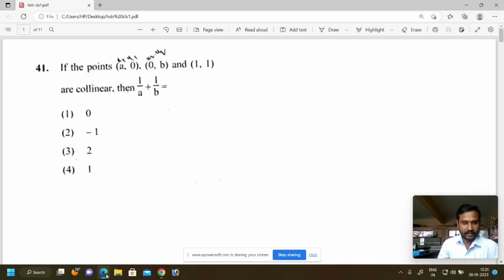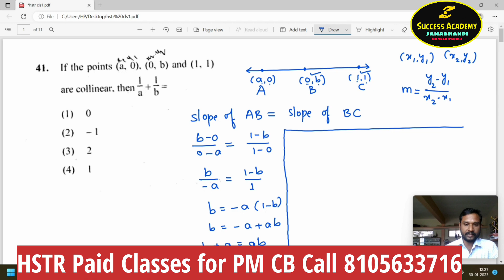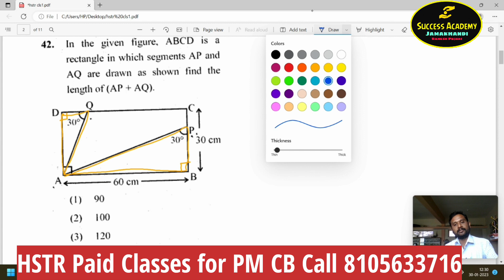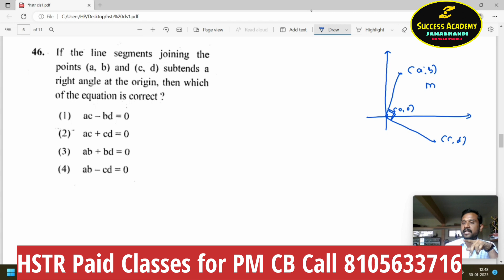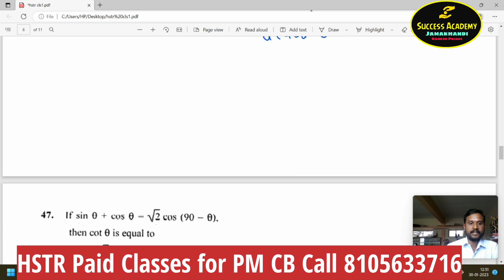HSTR Science PYQ Part - 1 (Maths) By Manjunath V.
Key_Answer_Of_GPSTR_ Paper_1
hstr english,
hstr english old question paper,
hstr english syllabus,
hstr english grammar,
hstr english notes,
hs english suggestion 2023,
hstr english grammar class,
hstr english paper 2,
hsst english previous question papers,
hstr english old question paper analysis,
mental ability for hstr in english,
hstr english reference book,
hstr english classes,
hstr english classes in kannada,
hstr english literature classes,
gstr general english class,
hstr physics classes in english,
hstr psychology classes in english,
hstr online classes in english,
english literature for hstr exam,
english grammar for hsc exam,
hstr syllabus for english,
hstr english question paper 2015 pdf
hstr english,
hstr english syllabus,
hstr english grammar,
hstr english notes,